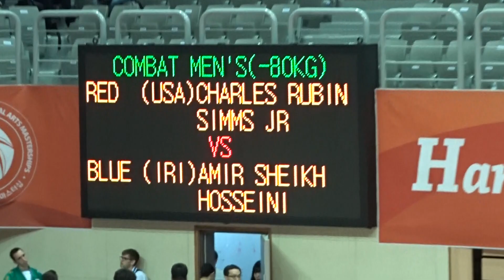2016 Cheongju World Martial Arts Masterships: Yongmudo Men -80kg Quarterfinals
2016 Cheongju World  Martial Arts Masterships:

Yongmudo Men -80kg Quarterfinals

Charles Simms (USA) vs. Amir Sheikh Hosseini (Iran)